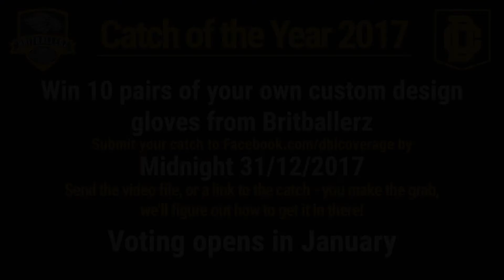BNAs2017 | Catch of the Year with Britballerz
Prove to us that OBJ doesn’t have the monopoly on insane grabs. One-handed, while snapchatting on your way into the end zone? Now we’re talking.

Receiver plucking the pigskin from the air for the game winning touchdown? Or defensive back snatching the ball outta the sky to shut down the comeback? Hells, if a lineman mysteriously gets his mitts on the ball and makes the most of it – we wanna see it!

The only criteria are that it needs to be from a competitive BAFA-sanctioned fixture, played in the UK during 2017.

We welcome submissions from all BAFA-sanctioned formats of the game: i.e. Cadets, Youth, Junior, Women’s, University, Adult, Flag.

Find a way to get your BIG play across to us and we’ll shortlist the top few, before opening it all up to the public vote!

*How to submit your nomination:*
Simply find a way, ANY way, to make sure we at DC watch your big play.

You can send us links to the specific play/s you want us to watch on HUDL, Krossover, YouTube, Vimeo, etc, and just send them in to our Facebook page!

Just make sure you’ve set your permissions so that the video is public, else we might see nothing!

Please make sure to specify:

- The name of the player/s making the play you want considered for the award (i.e. Pass thrown by James Johnson, caught by John Jameson, big block by JJ Jimjon)
- Which category/ies you’re submitting your tape into when you complete your submission (i.e. Catch of the Year AND Play of the Year)
- Please remember only plays from 2017 are considered when looking at nominees.

Deadline for nominations is 23:59 GMT on 31/12/2017.

*Prize Information*
The winning submissions, that recieves the most votes, gets TEN pairs of skill model gloves customised to their design. Any colours/logo on the back & palms name/number, etc, custom straps, everything!

Only limitation is using copyrighted imagery, obviously!

*Winner selection*
Voting will open once we’ve had a chance to watch and shortlist submissions and will remain open for a limited period of time, specified at time of voting commencing.

Winner will be selected by popular vote.